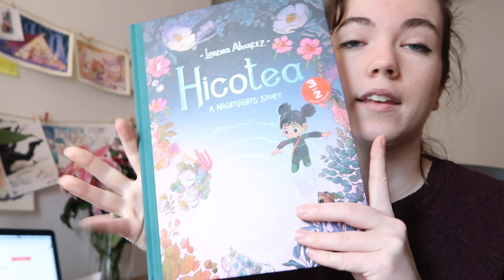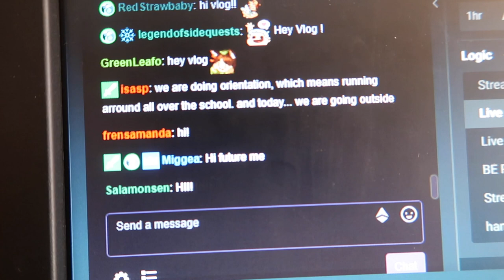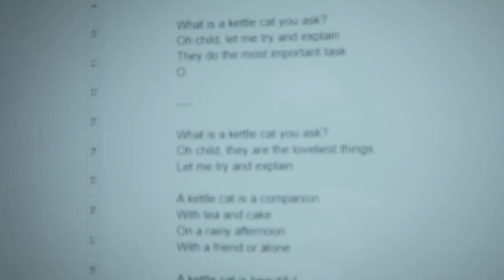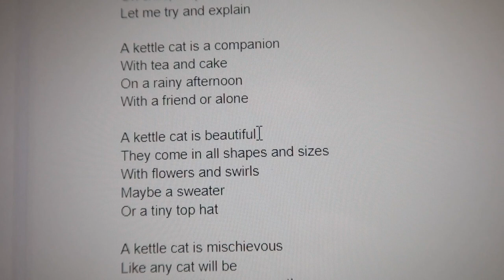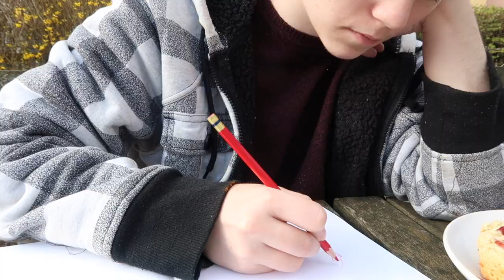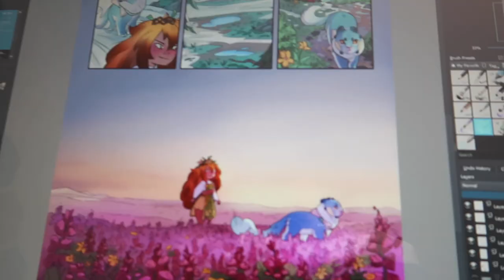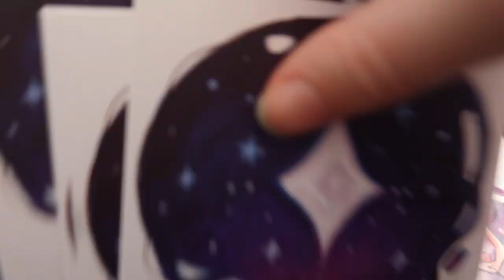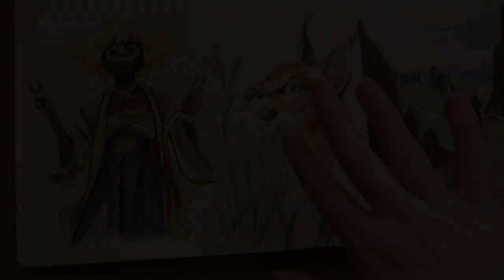STUDIO VLOG 006: Waffles, comic pages and earlybird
Trying to organise and schedule myself is hard, but I'm trying. This week felt like a big step in the right direction! As well as a good start to cleaning up the comic pages for Snow Cat prince, I also got to chill a bit and doodle just for myself. Hope you are having a lovely spring Monday so far.

if you want postcards, trading cards and stickers! Also, I do tutorials and secret updates.

and other tiny nifty things.

Intro music is Gymnopedie no 1